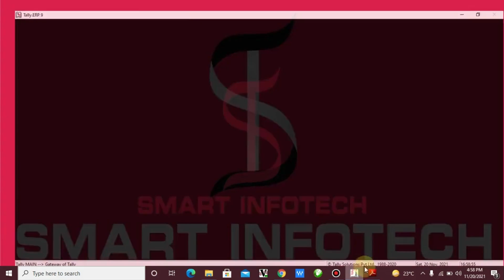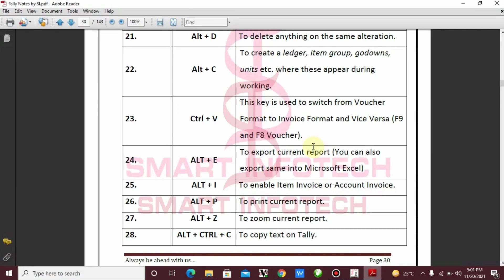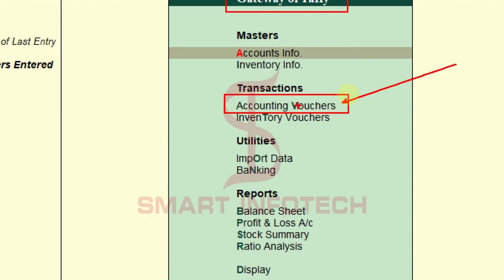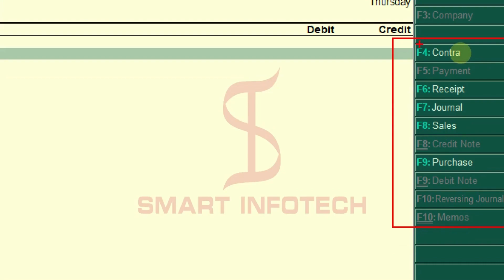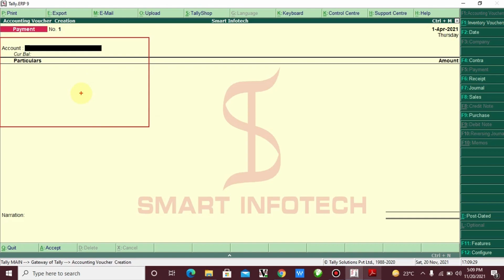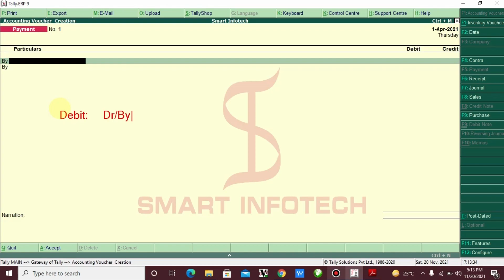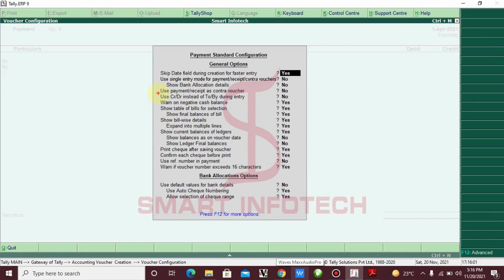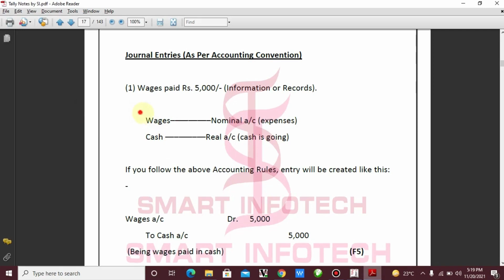Types of Voucher Explained on Tally | Tally erp 9 in Hindi by Smart Infotech | day 13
Learn free Complete Tally Course
Types of Voucher Explained on Tally , Tally erp 9 in Hindi , GST, Tally prime by SmartInfotech

This video will help you to understand basic fundamentals about accounting
and tally.
This is course absolutely enhance your skills.this course is upgraded from Tally Standard.

Syllabus: Complete Tally Standard + Knowledge of GST Portal + GST Return File + Introduction to Busy + Advance Payroll etc.

Contents: 6+ PDF Notes | (150+ Pages file inside) | 90+ Recorded Videos are in queue.

Types of Voucher Explained on Tally , Tally prime by Smart Infotech in Hindi
Tally by smart Infotech